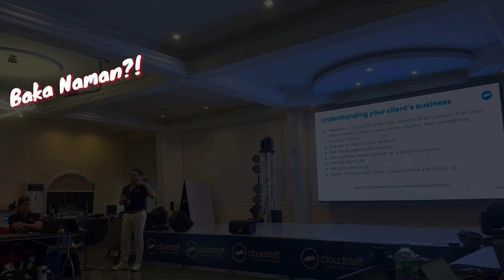WEDNESDAY HABIT - OFFICE DAY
Client Growth Workshop
CS Skyclub, AC